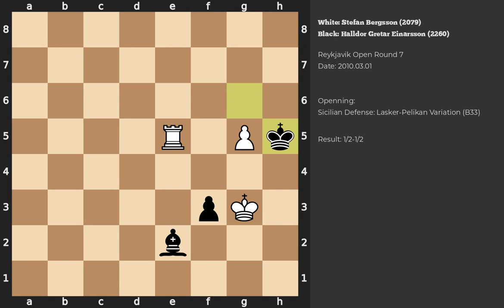Stefan Bergsson - Halldor Gretar Einarsson | Sicilian Defense: Lasker-Pelikan Variation | 2010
Chess game between Stefan Bergsson (2079) and Halldor Gretar Einarsson (2260) played during the Reykjavik Open in Round 7
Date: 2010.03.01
Result: 1/2-1/2